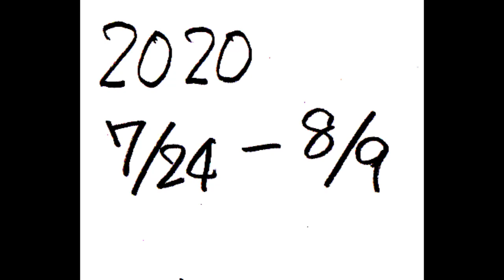Wonderful Olympic Movement （Word-chain song）‹Lyrics and chords›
※Olympic Movement：The goal of the Olympic Movement is to contribute to building a peaceful and better world by educating youth through sport practised in accordance with Olympism and its values.－IOC

Tetsu Onozawa - Wonderful Olympic Movement （Word-chain song）
【Intro】　G Em C Ð 　G Em C Ð
G         　　Em
Olympic　 conform　従う、合致する
C        　　D
Conform　Movement
G        　　　Em
Movement　throb　脈打つ、鼓動を打つ
C      　D
Throb　build
G       　Em
Build　　develop　発達させる、開発する、進展させる
C       　　D
Develop　peace
G 　　Em
Peace　 enormous　巨大な、莫大な、もの凄い
C         　　D
Enormous　superb　素晴らしい、とびきりの
G 　　 Em
Superb　 better
C       　D
Better　 rainbow
G 　　　  Em
Rainbow　 web　クモの巣、網、仕組んだもの、わな
C    　D
Web　by
G  Em
By　yes
C    D
Yes  sport
G 　　Em
Sport  too
C    D
Too  Olympic

(Repeat)

【Outro】　G Em C D 　G Em C D 　G